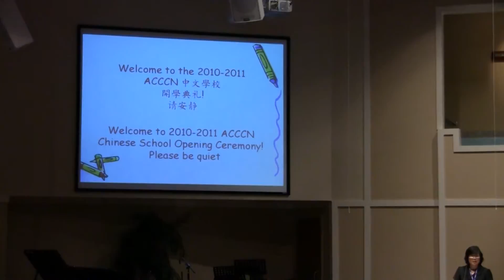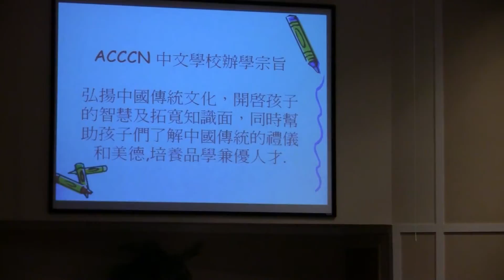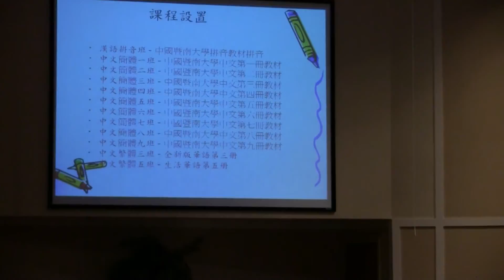ACCN Atlanta168 com2